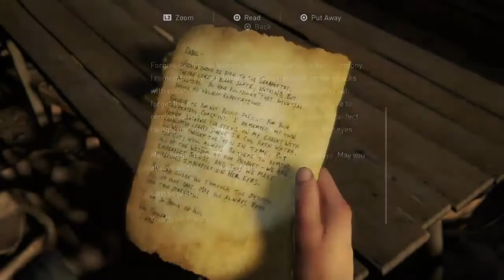The Last of Us 2 part 18 Scars again